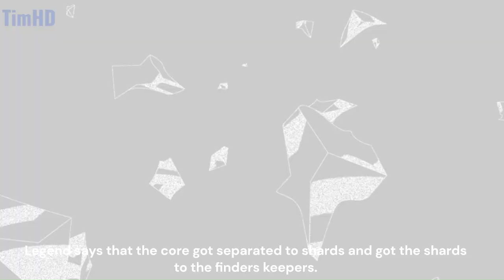Short Announcement + Comic Dub S4B (Episode 1) Teaser Clip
This is the teaser clip of Dave and Bambi Comic Dub: Season 4B
and a little announcement!

Music from Wii U: Mii Maker

0:00 Teaser Clip
0:38 Short Announcement